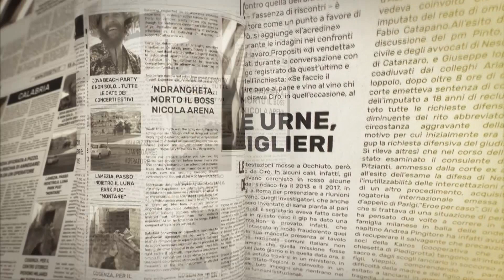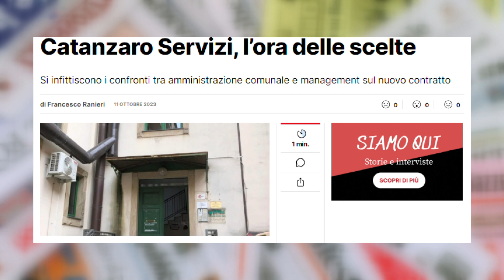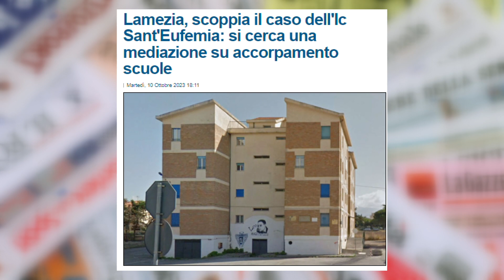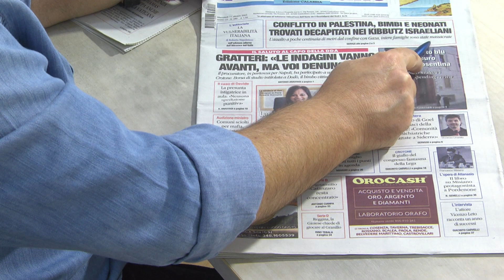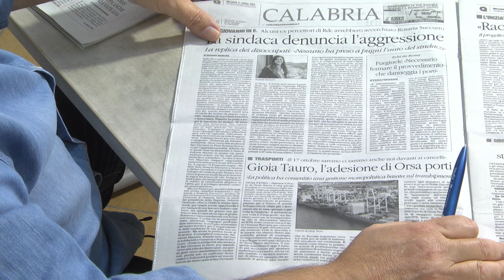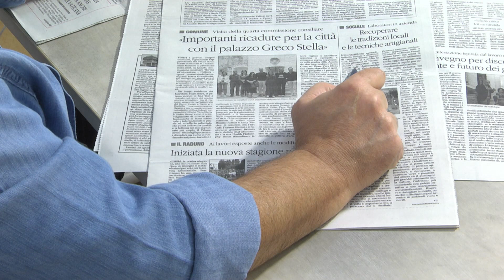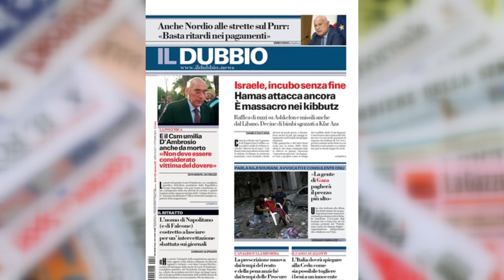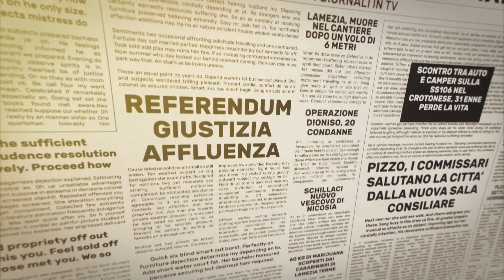I Giornali in Tv 11 10 2023